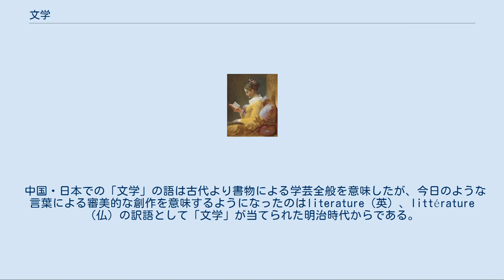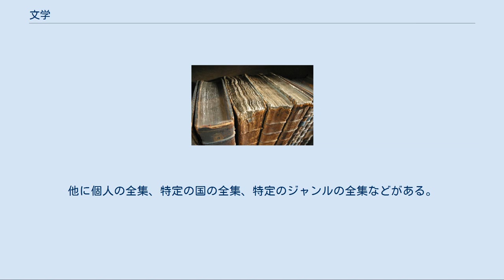文学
ジャン・オノレ・フラゴナール『読書する女』（1772年） 文学（ぶんがく）とは、言語表現による芸術作品のこと。
文芸ともいう。
 それらを研究する学問も文学と称されるが、これについては文芸学で扱う。
狭義には、詩・小説・戯曲・随筆・文芸評論などを典型的な文学の例とする。
 西洋での文学（英: literature、仏: littérature、独: Literatur、伊: letteratura、西: literatura）はラテン語のlittera（文字）及びその派生語litteratura（筆記、文法、教養）を語源とし、現在では主に以下の意味を持つ。
 中国・日本での「文学」の語は古代より書物による学芸全般を意味したが、今日のような言葉による審美的な創作を意味するようになったのはliterature（英）、littérature（仏）の訳語として「文学」が当てられた明治時代からである。
 詳細は「日本の近現代文学史」を参照 文学は、言葉（口頭または文字）によるコミュニケーションのうち、言語のあらゆる力を活用して受け手への効果を増大させようとするものとして定義される。
個人的な判断によって境界が曖昧でまちまちとなる文学は、その媒体や分野ではなく審美的な機能によって特徴づけられる: メッセージの表現方法が内容より優位であり、（複雑なものも含む）情報の伝達に限られた実用的なコミュニケーションからもはみ出すものである。
今日では、文学はそれによって作者が歳月を隔てて我々に語り掛けるところの書物文化に結び付けられ、しかしながらまた同時に我々の歌謡がその遠縁であるところの文字を持たぬ人々の伝統的な詩歌のようなさまざまな形の口承による表現や、役者の声と身体を通して受容される演劇などにも関係する。
 最も普通の意味での文学は、それ自身が歴とした芸術である。
しかしながら、哲学書や、舞台芸術の戯曲や脚本など（さらには漫画やある種の文字による現代美術など）に接近すると、この芸術の境界を定めるのは時として困難である。
一般的には、文学は特に審美的な目的ないしは形式を持つ作品と再定義される。
この審美的な側面が文学の志向性であり、ジャーナリズムや政治などの何らかの特定の制約に従う各種の作品と識別する基準である。
一見すると、この定義は純粋に哲学的・政治的・歴史的な作品を排除するように思える。
だが、作品の各分野やジャンルが文学に属するか否かの分類にはとくに慎重であるべきである。
あるテクストは作者がそう望まなかったにもかかわらず、またそれがその分野としての目的ではなかったにもかかわらず一定の文学的側面を持ってしまい得る。
作品の文学性の基準は学者の間の数々の論争の的となってきた。
ある者は分野の間にヒエラルキーを設け、またある者はある作品がその分野によく一致していることや、文学的テクストに期待される役割に専念していることで満足する。
またある者にとっては、文学の傑作は何よりもまず時の試練に耐えるものであり、それこそが全世界的な射程を保証する資格なのである。
 実際のところ文学とはまず第一に、自分自身と自分を取り巻く世界について自分の言葉で語る者と、その発見を受容し分かち合う者との出会いなのであり、その形式の果てしのない多様性と絶え間なく新たに生まれる主題は人間存在の条件そのものを物語っているのである。
 審美的な志向性を持つ作品の集合という文学の定義はかなり近代になってからのものである。
事実、それまではむしろ、相応に厳密な形式的基準に適合する作品が文学として認められる傾向にあった。
アリストテレスは『詩学』において、悲劇と叙事詩に的を絞りそれらの話法を支配する形式的な規則を導入した。
さらに、古代ギリシア人にとっては、歴史は純然たる芸術であり、詩神クレイオーに霊感を与えられるものであった。
 随筆もまた文学に属すると考えられていた。
今日のもはや文学作品とは考えられなくなったような随筆に比べ、当時の随筆では主題は重要なものではなかった。
哲学もまた劣らず両義的なものである。
プラトンの対話篇やローマ皇帝マルクス・アウレリウス・アントニヌスの『自省録』の文学性は今日誰も疑問に思わないであろう。
他方で、文学の審美性が厳格な単純性をもって表される詩がしばしば最も純粋な文学形式であると考えられてきた。
作品の文学性は移ろいやすいものであり、世紀を経ると共に文学は領域を拡大し、多様で通俗的な諸形式を次々と取り込んで行ったものと思われる。
 文学の定義に基づくと、「作者」と「作家」の間には区別がある。...